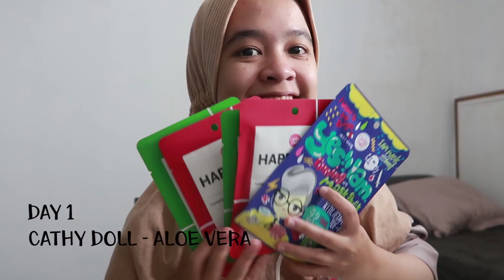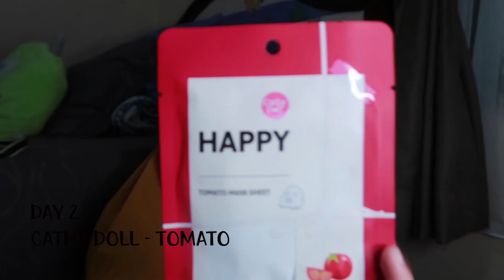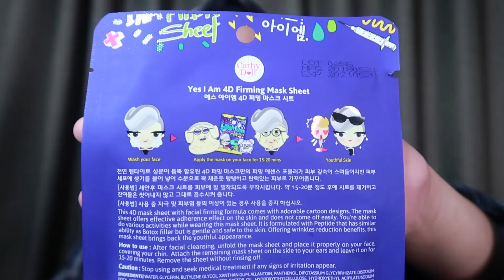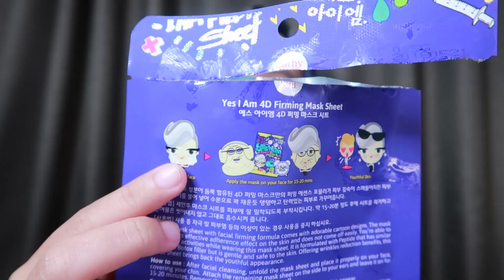SEMINGGU MASKERAN SHEETMASK + COBAIN REALBROW TATTO TINT CATHY DOLL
Semoga kalian senang denagan video ini